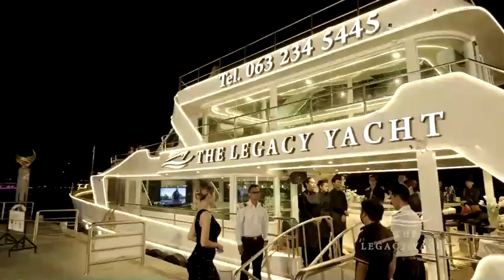The Legacy Yacht เรือยอร์ช ลำใหม่ล่าสุด ของแม่น้ำเจ้าพระยา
THE NEWEST BANGKOK LUXURY PRIVATE DINNER CRUISE
Welcome to The Legacy Yacht . Cruise better, Cruise Luxury
The Legacy Yacht 's romantic cruise expeditions offer money-can't-buy experiences and unforgettable memories for your love one.